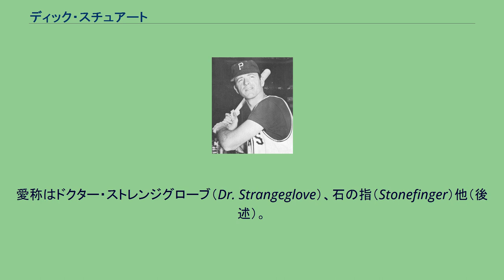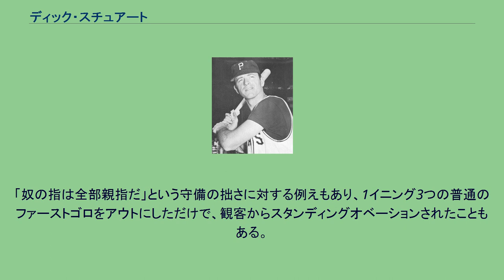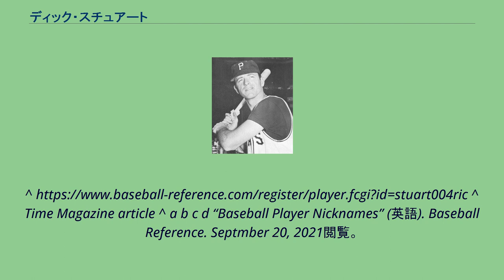ディック・スチュアート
リチャード・リー・スチュアート（Richard Lee Stuart、1932年11月7日 - 2002年12月15日）は、アメリカ合衆国・カリフォルニア州サンフランシスコ出身の元プロ野球選手（内野手）右投げ右打ち。
愛称はドクター・ストレンジグローブ（Dr. Strangeglove）、石の指（Stonefinger）他（後述）。
ピッツバーグ・パイレーツに入団。
メキシカンリーグでのプレーを経て、1958年にメジャー初昇格を果たした。
パイレーツ時代の1960年には23本塁打、83打点を記録した。
ポストシーズンではニューヨーク・ヤンキースとの対決となったワールドシリーズ第7戦ではビル・マゼロスキーのサヨナラ本塁打の時には、ネクスト・バッタースボックスにいた。
1961年は自身初となるMLBオールスターゲーム選出を果たした。
最終的に35本塁打、117打点を記録した。
1963年にボストン・レッドソックスに移籍するが、この年いずれも自己最多の42本塁打、118打点を記録しアメリカンリーグ打点王に輝いた。
1964年も28本塁打、95打点を記録する。
1965年はフィラデルフィア・フィリーズ、1966年にはニューヨーク・メッツさらにロサンゼルス・ドジャースに移籍。
1967年に当時の大洋ホエールズに入団。
MLB時代は3打席連続本塁打を記録するなど、NPB入りまでに通算227本塁打。
チーム初のMLB経験選手入団で期待は大きく、NPB1年目は打率.280、33本塁打と活躍した。
しかし、翌年は打撃成績が半減し、守備の怠慢も目立ったため同年で退団した。
1969年にカリフォルニア・エンゼルスと契約し、MLBに復帰した。
これはNPBからMLBに復帰した初の事例だった。
2002年12月15日に癌で死去した。
愛称はスチュ(Stu)、ドクター・ストレンジグローブ(Dr. Strangeglove)、ボストン・ストレンジャー(Boston Strangler)、石の指（Stonefingers）鉄のグローブを持つ男(The Man With the Iron Glove)という愛称もある。
「奴の指は全部親指だ」という守備の拙さに対する例えもあり、1イニング3つの普通のファーストゴロをアウトにしただけで、観客からスタンディングオベーションされたこともある。
NPB初打席初本塁打の相手は、こちらもプロ初先発の江夏豊だった。
^ Time Magazine article ^ a b c d “Baseball Player Nicknames” (英語). Baseball Reference. Septmber 20, 2021閲覧。
^ メジャーで活躍！でも期待外れも…プロ野球「大物外国人選手」列伝 FRIDAY DIGITAL 2020年05月09日(2020年6月14日閲覧) この記事は以下のカテゴリでも参照できます ドクター・ストレンジグローブに関するカテゴリ: Dr. Strangegloveに関するカテゴリ: 石の指に関するカテゴリ: ストーン・フィンガーズに関するカテゴリ: Stonefingersに関するカテゴリ: 鉄のグローブを持つ男に関するカテゴリ: